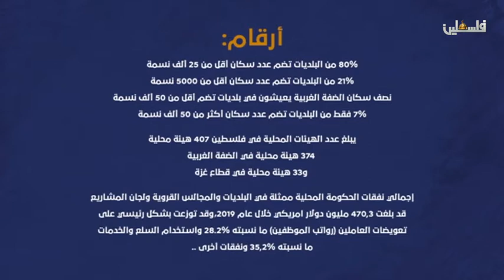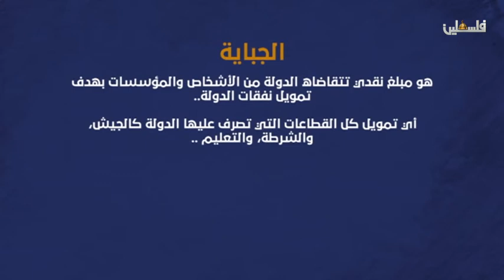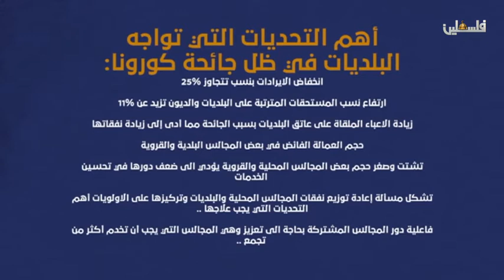برنامج الملف التجاري - وزارة الحكم المحلي والبلديات